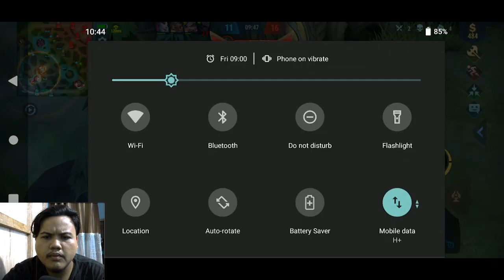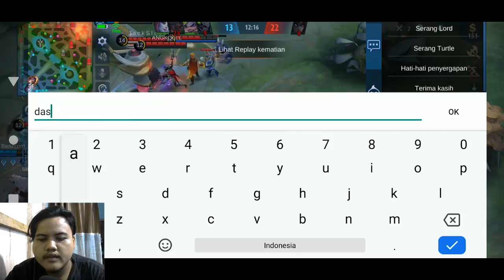BUILD KAJA TERSAKIT 2020 TERBARU OFFLANE BUILD TOP GLOBAL 1 KAJA - MOBILE LEGENDS INDONESIA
Assalamualaikum cika'
Jadi Divideo kali ini saya bakal membagikan atau mencoba build dari top global 1 kaja yang dimana gara gara lemon kaja di jadiin offlane saya juga penasaran dengan kaja offlane ini jadi saya langsung buatkan buat kalian semua dan item dari top global ini menurutku sakit banget karena dia pake holy crystal dan juga glowing wand. kalau nggak percaya buruan kalian pake buildnya yaahhh. yuk langsung simak full buildnya di dalam videonya gaes oke. langsung saja gasskannn

perkenalkan saya fajri, saya baru di dunia youtube bisa dibilang youtuber pemula dan impian saya saat ini adalah mendapatkan silver play button dan ingin membeli rumah sendiri karena selama ini saya dan keluarga hanya tinggal di sebuah kontrakan kecil. Karena saya percaya kalau kita mau tidak ada yang tidak mungkin di dunia ini.

build kaja 2020
build kaja donkey
build kaja tersakit dan terkuat 2020
build kaja tersakit 2020
build kaja terbaru
build kaja kyy
build kaja mage tersakit
build kaja mage
build kaja anti mm
kaja build and emblem
kaja build and emblem 2020
kaja build assassin
kaja build assasin
kaja attack build
kaja build and spell
kaja ap build
how to build a kajabi website
how to build a kayak
build baru kaja
kaja best build
kaja best build 2019
kaja best build 2020
kaja best build and emblem 2020
kaja best build mobile legends 2019
kaja best build mobile legends
kaja best build and emblem
kaja carry build
cara build kaja
build kaja tersakit dan terkuat
build kaja full damage
build kaja tersakit dan terkuat 2019
build kaja setelah di rework
kaja damage build 2019
kaja damage build 2020
build emblem kaja
build dan emblem kaja
kaja emblem build 2019
kaja equipment build
build kaja fighter
build kaja fighter tersakit 2019
build kaja fighter terbaru
build kaja fighter 2019
build kaja full tank
build for kaja
kaja build fighter 2020
build gear kaja
build kaja top global
build kaja top global 1
build item kaja top global
kaja build guide
build hero kaja
build hero kaja tersakit
build hero kaja terkuat
kaja hybrid build
build item kaja
build item kaja tersakit
build item kaja terbaik
build item kaja tersakit 2019
build item kaja 2019
build item kaja paling sakit
build item kaja fighter
build kaja jess no limit
kaja build june 2019
kaja killer build
build kaja lemon
build kaja mobile legends
build kaja rrq liam
build kaja mobile legend
best build kaja mobile legend
item build kaja mobile legends
build para kaja mobile legends
build kaja mage tersakit 2020
build kaja mobile legends 2020
build kaja ml
build kaja mage tersakit 2019
kaja build new
miya new build 2019
build kaja op
build of kaja
best build of kaja
kaja offlane build
kaja offensive build
build kaja paling sakit
build kaja paling sakit 2019
build kaja tips pintar
kaja pro build
kaja physical build
kaja perfect build
build kaja support
build kaja rework
kaja revamp build
build kaja semi tank
build kaja sakit
build kaja savage
build kaja season 14
kaja build support 2020
build kaja tersakit
build kaja tersakit 2019
build kaja terkuat
how to build kaja
build untuk kaja
kaja ultimate build
build yang cocok untuk kaja
build kaja 2019
build kaja 2019 fighter
build kaja 2019 mage
best build kaja 2019
build kaja terkuat 2019
best build kaja